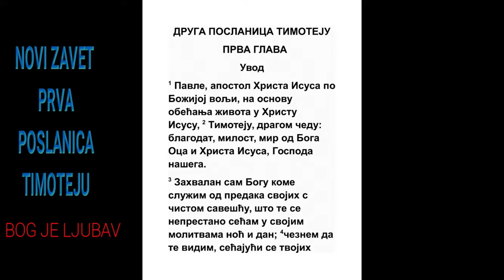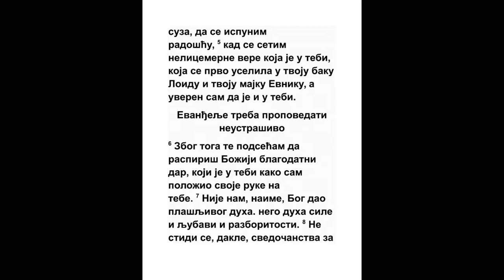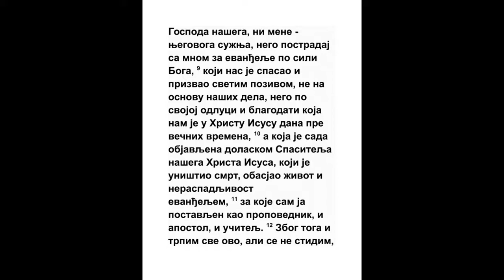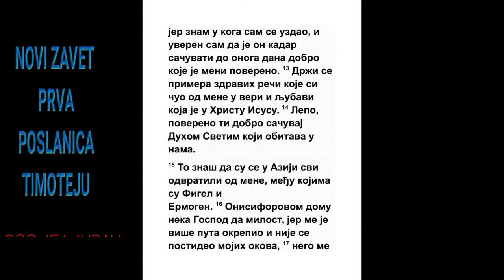DRUGA POSLANICA TIMOTEJU PRVA GLAVA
1 Od Pavla, apostola Isusa Hrista po volji Božijoj za obećanje života u Isusu Hristu,
Jn. 5:24, Jn. 5:39, Ef. 3:6, Jev. 9:15
2 Timotiju, ljubaznom sinu, blagodat, milost, mir od Boga Oca i Hrista Isusa, Gospoda našeg.

3 Zahvaljujem Bogu kome služim od praroditelja čistom savesti, što bez prestanka imam spomen za tebe u molitvama svojim dan i noć,

4 Želeći da te vidim, opominjući se suza tvojih, da se radosti ispunim;

5 Opominjući se nelicemerne u tebi vere koja se useli najpre u babu tvoju Loidu i u mater tvoju Evnikiju; a uveren sam da je i u tebi;
Dela 16:1
6 Zaradi kog uzroka napominjem ti da podgrevaš dar Božji koji je u tebi kako sam metnuo ruke svoje na tebe.
1 Tim. 4:14
7 Jer nam Bog ne dade duha straha, nego sile i ljubavi i čistote.
Mih. 3:8, Mk. 5:15, Lk. 24:49, Rim. 8:15
8 Ne postidi se, dakle, svedočanstva Gospoda našeg Isusa Hrista, ni mene sužnja Njegovog; nego postradaj s jevanđeljem Hristovim po sili Boga,
Mk. 8:38, Rim. 1:16, Ef. 3:1
9 Koji nas spase i prizva zvanjem svetim, ne po delima našim, nego po svojoj naredbi i blagodati, koja nam je dana u Hristu Isusu pre vremena večnih;
Rim. 8:28, Rim. 8:30, Ef. 1:4, 1 Sol. 4:7, Titu 3:5, Jev. 3:1, 1 Pet. 1:20
10 A sad se pokaza u dolasku Spasitelja našeg Isusa Hrista, koji raskopa smrt, i obasja život i neraspadljivost jevanđeljem;
Jn. 14:6, Ef. 1:9, Jev. 2:14, 1 Pet. 1:20
11 Za koje sam ja postavljen apostol i učitelj neznabožaca.

12 Zaradi kog uzroka i ovo stradam; ali se ne stidim, jer znam kome verovah, i uveren sam da je kadar amanet moj sačuvati za dan onaj.
Ps. 31:5, Lk. 23:46, Jn. 18:9, 1 Pet. 4:19
13 Imaj u pameti obraz zdravih reči koje si čuo od mene, u veri i ljubavi Hrista Isusa.
Rim. 2:20, 1 Tim. 1:10, 2 Tim. 2:2, Jev. 10:23
14 Dobri amanet sačuvaj Duhom Svetim koji živi u nama.

15 Znaš ovo da se odvratiše od mene svi u Aziji, među kojima i Figel i Ermogen.

16 A Gospod da da milost Onisiforovom domu; jer me mnogo puta uteši, i okova mojih ne postide se;
2 Sam. 2:6, Mt. 5:7, 2 Kor. 7:13, 2 Tim. 4:19, Filim. 1:7
17 Nego došavši u Rim potraži me još s većim staranjem i nađe.

18 Da da njemu Gospod da nađe milost u Gospoda u dan onaj. I u Efesu koliko mi posluži, ti znaš dobro.
Mt. 25:34, 2 Sol. 1:10, Jev. 6:10